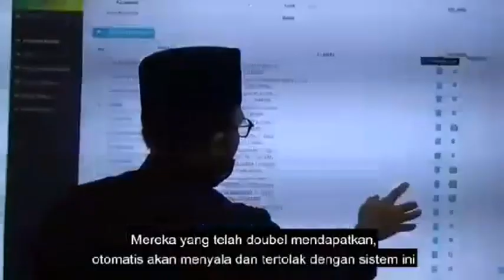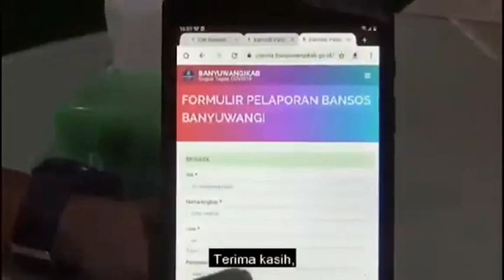*PAGAK TV MALANG* NEW NORMAL PELAYANAN PUBLIK ABULLAH AZWAR ANAS (BUPATI BANYUWANGI) 2020